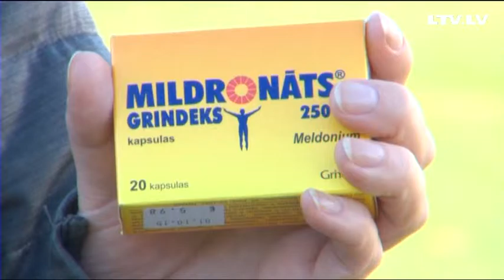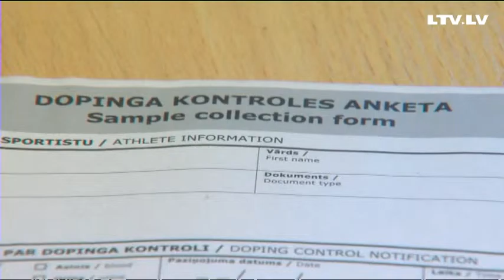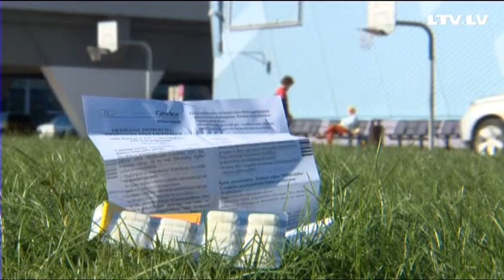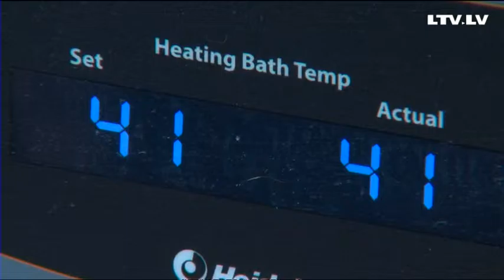Vai pēc Mildronāta pasludināšanas par dopingu, tas vēl pieejams aptieku plauktos?